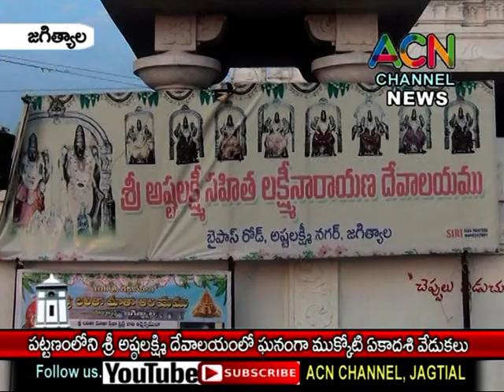జగిత్యాల : బైపాస్ రోడ్డు శ్రీ అష్టలక్ష్మి దేవాలయంలో ఘనంగా జరిగిన వైకుంఠ ఏకాదశి వేడుకలు